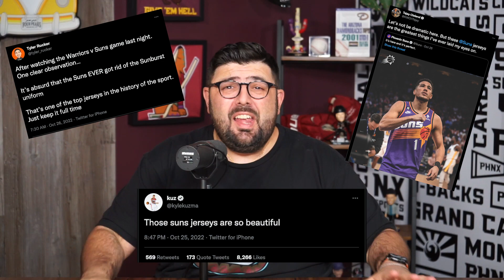Could Devin Booker and Chris Paul get the Phoenix Suns burst uniforms back permanently?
The Phoenix Suns 1990s sunburst uniforms are back for this season but could NIKE, Mitchell and Ness and the NBA make an agreement to allow them to be back permanently? Devin Booker and Chris Paul might have something to say about it.

PHNX Locker:
PHNXLocker.com